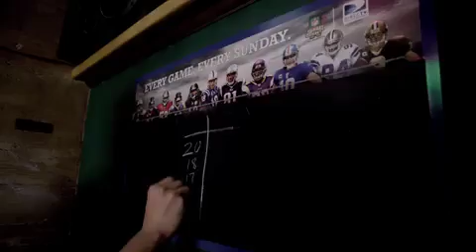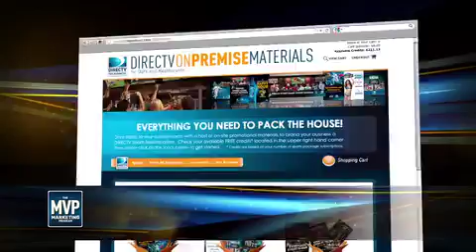DIRECTV for BUSINESS Commercial Television Packages #1 Satellite TV Service vs Cable